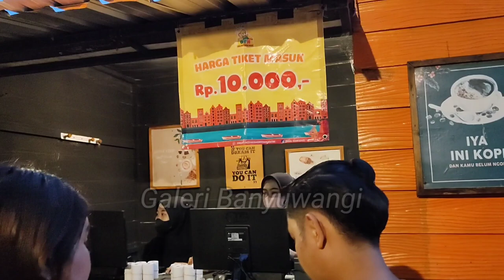SITUASI TERKINI‼️LOKASI KONSER FAREL PRAYOGA DI DIRA FUNTASTIC NIGHT JEMBER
situasi saat ini di lokasi konser farel Prayoga di Dira fantastic night Jember
konser farel prayoga di jember
malam ini farel prayoga di jember

farel prayoga update
farel prayoga viral
farel prayoga sekolah
farel prayoga aneka safari
farel prayoga terkini
farel prayoga jadwal
farel prayoga ojo di bandingke
rumah farel prayoga
farel hari ini
farel terkini
farel terbaru
farel penyanyi viral
farel sekolah
rumah farel
rumah baru farel prayoga
kegiatan farel prayoga
jadwal farel prayoga
lagu farel prayoga
farel prayoga ngamen
farel bikin lagu
farel take vocal
bikin lagu